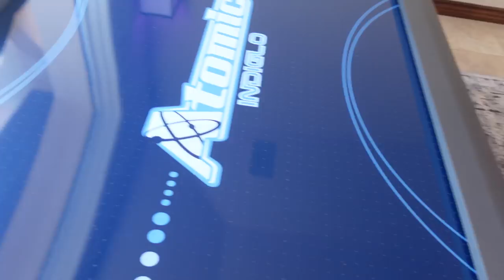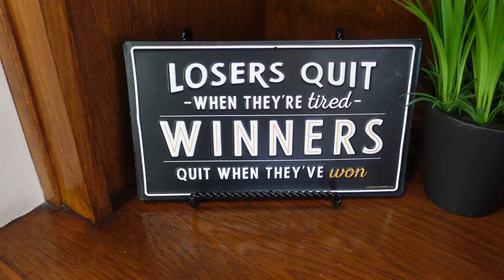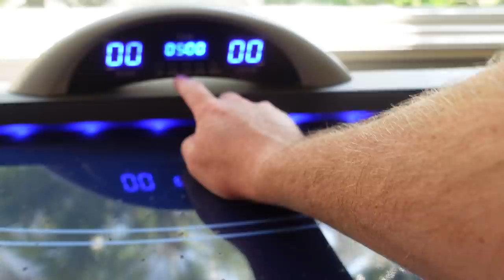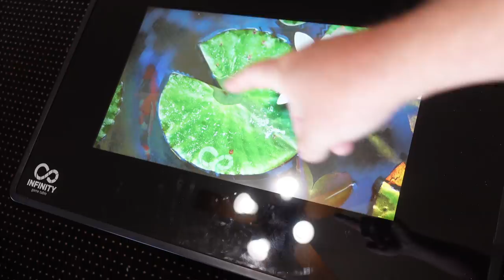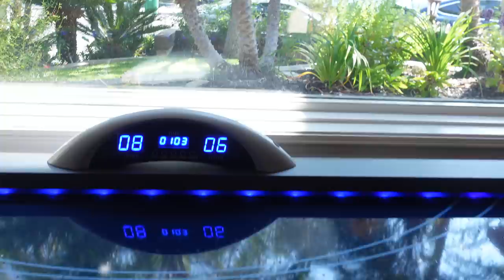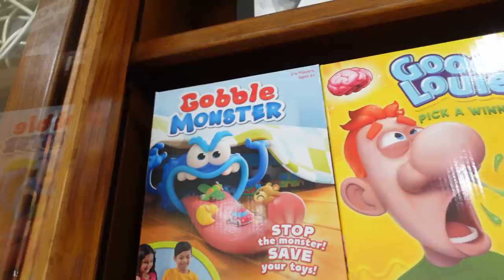Game Room Tour at the Lake House!!!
Epic Game Room Tour!

Epic Game Room Tour! We've been working on finishing up the last room in our lake house and today we show off our game room! We furnished it with an air hockey table, an arcade table that has tons of games like pacman and frogger. We just ordered another game table that has so many of the fun classics like Monopoly and Sorry! Of course we have all of the games in the cupboards too sent to us for free from Goliath!